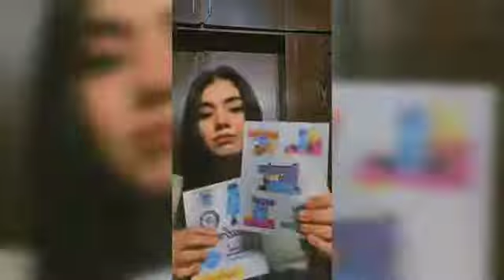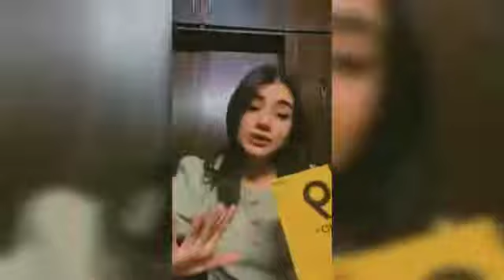Areeka haq live talking about sehar hayyat and other Tiktokers Areeka haq |Fatima studio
Areeka haq live talking about Romaisa khan and other Tiktokers    Areeka haq |Fatima studio